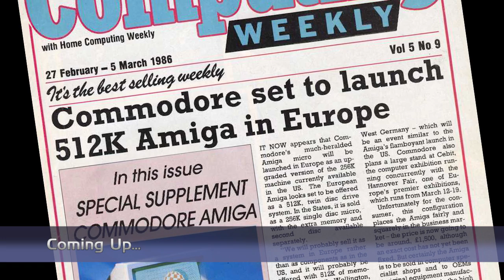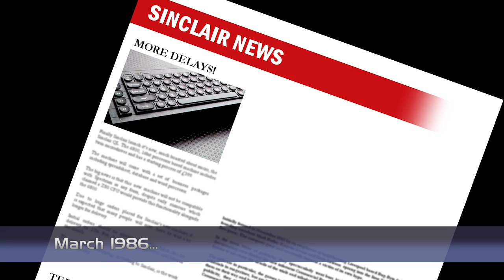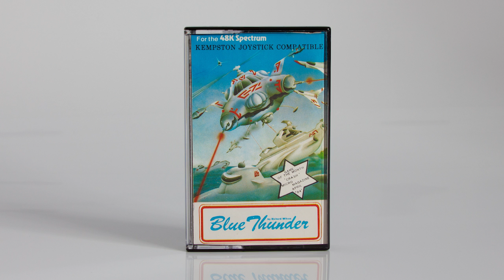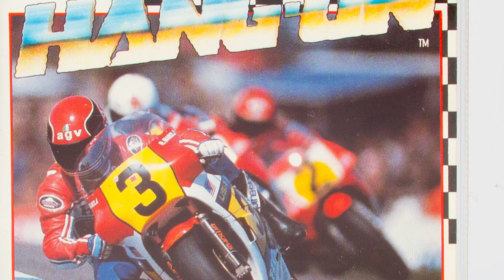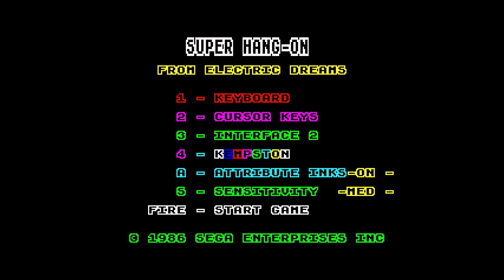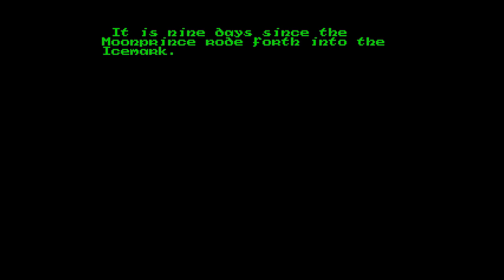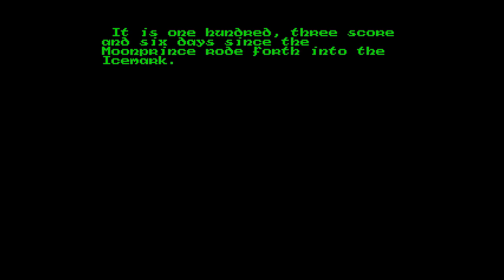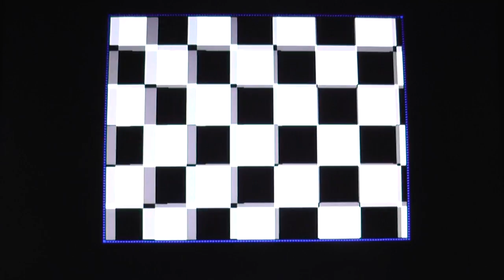The Spectrum Show Ep 38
Welcome to Episode 38 of The Spectrum Show.

This episode we get all the Sinclair news and top selling games from March 1986.

I check out a Spectrum emulator for my mobile phone.

I review Super Hang-On, Frank N Stein, Blue Thunder and Sea Dragon.

There is also a new type-in game, some playing tips and the demo of the month.